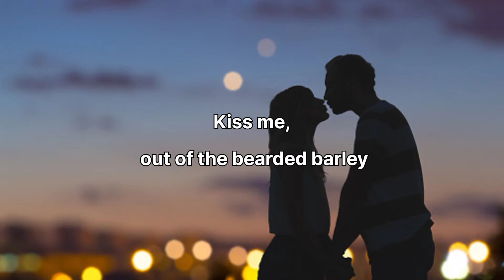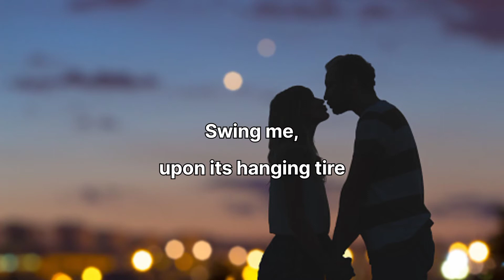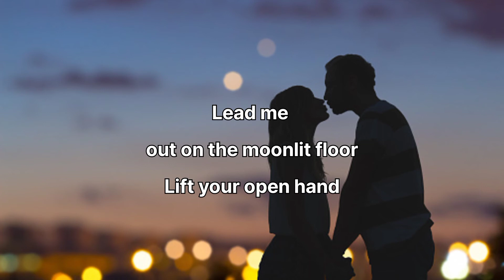Kiss me _ Sixpence None The Richer _ ( Karaoke)+ Original Version